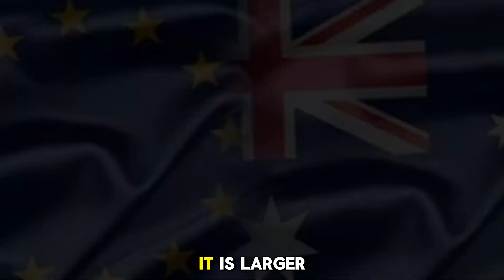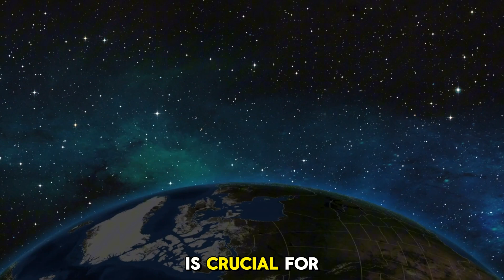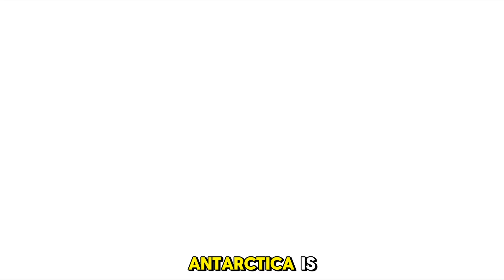Uncovering the Secrets of Antarctica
join us on an extraordinary journey to one of the most enigmatic and remote regions on the planet—Antarctica. In this comprehensive video, we delve into the mysteries of the Earth's southernmost continent, revealing groundbreaking scientific discoveries, hidden landscapes, and the profound implications of recent research.

From the icy expanses of the Antarctic ice sheet to the rich ecosystems that thrive beneath the ice, we explore:

The Role of Antarctica in Global Climate: Understand how this frozen continent influences weather patterns and sea levels worldwide.
Hidden Ecosystems: Discover the unique flora and fauna that survive in one of the harshest environments on Earth.
Groundbreaking Scientific Discoveries: Learn about the latest research on climate change, ancient ice cores, and the search for microbial life.
Historical and Geopolitical Insights: Examine the historical significance of Antarctic exploration and the current international efforts to preserve its pristine environment.
Featuring exclusive footage, expert interviews, and cutting-edge research, this video offers a detailed and engaging exploration of Antarctica's many secrets. Whether you're a seasoned researcher, an avid explorer, or simply curious about the mysteries of our planet, this deep dive into Antarctica promises to be both enlightening and inspiring.